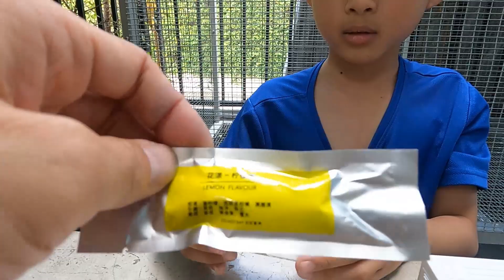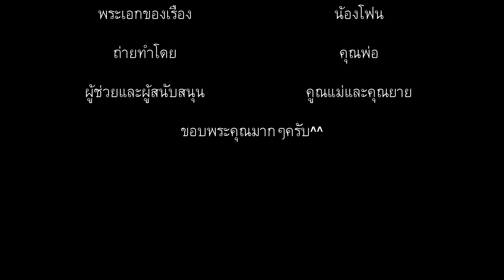โมเดล แอร์จิ๋ว น้ำหอมติดรถ พลังงานแสงอาทิตย์ ตกแต่งรถยนต์ น่ารัก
**ฝากกดติดตามและถูกใจ  จะได้ไม่พลาดคลิปใหม่ๆและเป็นกำลังใจในการทำคลิปต่อไปครับ ^-^
ไม่อยากพลาดคอนเทนต์ดี อย่าลืม!!
👍และถ้าชอบคลิปนี้ กด Like ให้ด้วยนะครับ👍